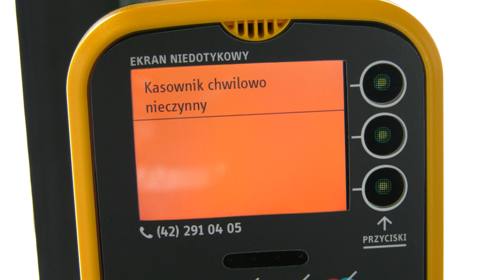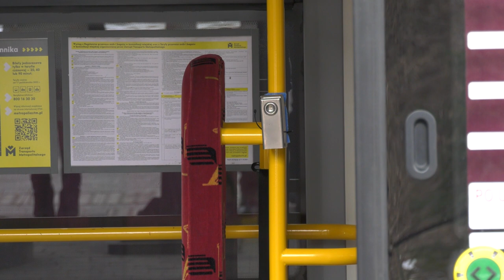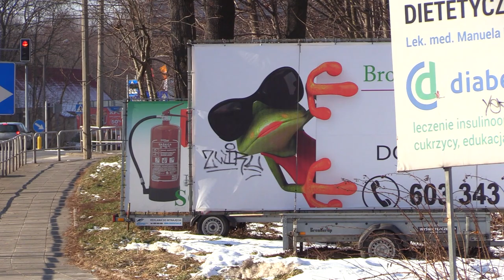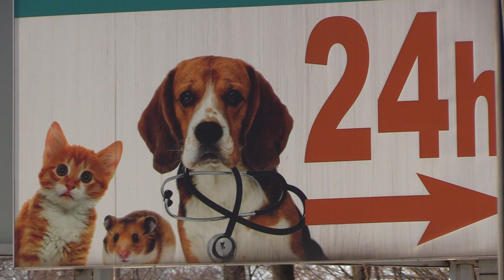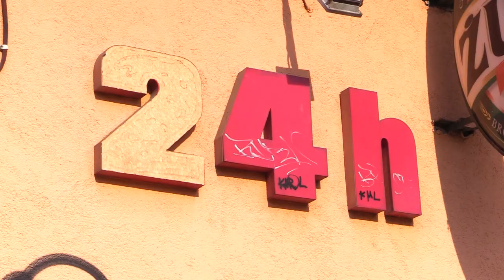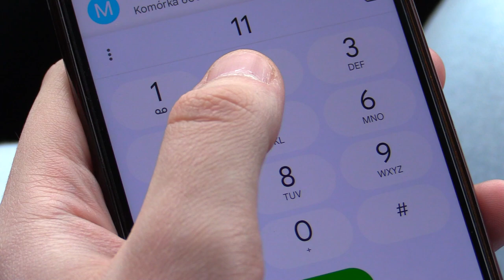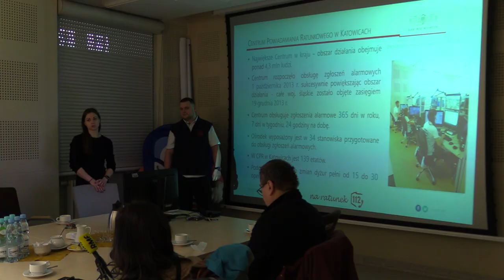TVS SILESIA FLESZ 10.02.2023